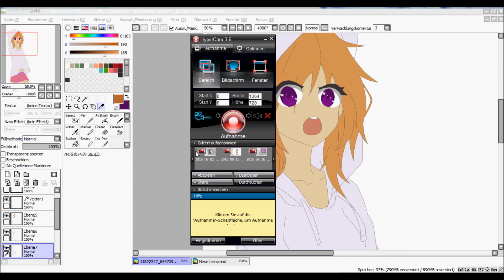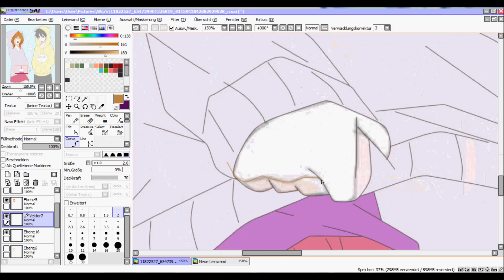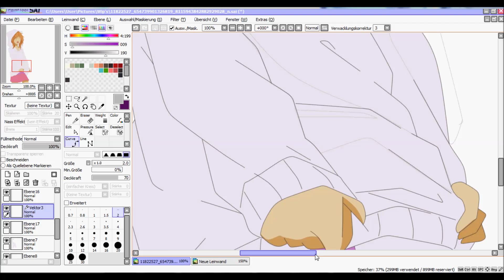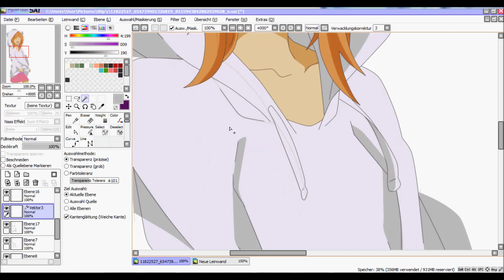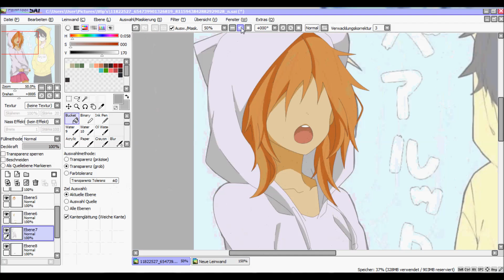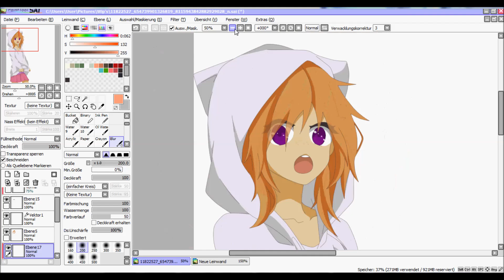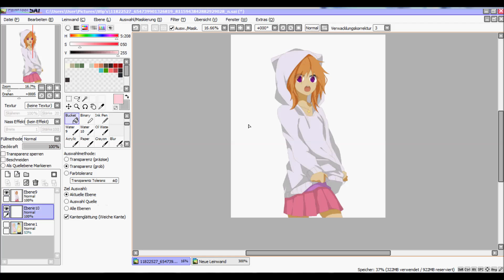Edit Kana - Edit-Trade Request [Coloring]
Edit-Trade Request for Jennifer Mehlhorn
I edit her Kana.
I don't own the Rpc, Original Picture or the songs.

Programms: Bamboo Wacom Gt, PaintToolSAI, HyperCam3, Movie Maker

1. Eiffel 65 - Blue (KNY Factory Remix)
2. David Guetta - What I Did For Love